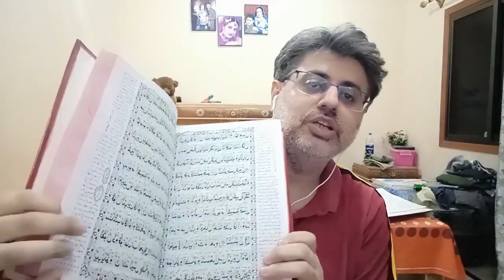Dua Zahra Case: Iqrar ul hasan Horrible revelations | Zaheer Ahmed Arrest order | life707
Dua Zahra Case: Iqrar ul hasan Horrible revelations
There will be no compromise, You have to go to jail
Dua Zahra Case: father mehdi ali press conference at KPC
Dua Zahra Case: father mehdi kazmi media talk
Dua Zahra Case: Dua Zaheer Shifted Lahore by air
Breaking News - Dua Zehra's father raised objection on medical report
Dua Case updates: why dua refused to go with her parents ?
Dua Mother reached court
Good News: finally Dua zehra recovered with husband Zaheer
Dua Zehra found finally
Good News II Dua Zehra Recovered
Dua zehra case updates:  father Mehdi Ali Kazmi video message for Zaheer
Dua Zehra Father Mehdi kazmi video message
Dua Zehra Kazmi with her Husband Zaheer Ahmed,